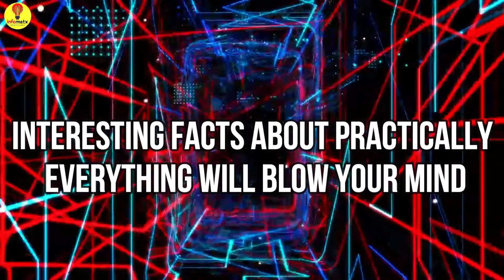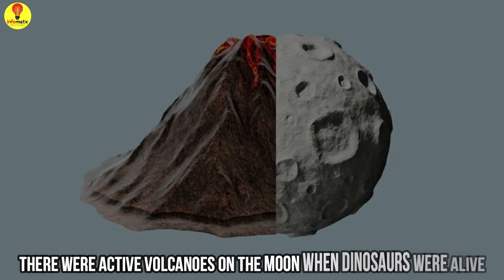Interesting Facts About Practically Everything will blow your mind